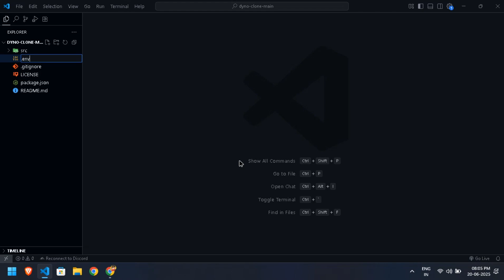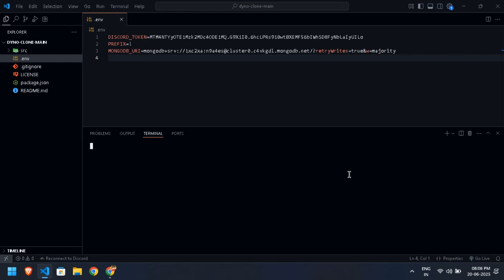Get Your Hands on a FREE Dyno Clone NOW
Hello everyone! Get your own Dyno Clone | Without Coding

About Video:
• Recorded By Me on OBS
• Edited by Me on Capcut

Timestamps:
00:00 Introduction
00:11 How to get Access
00:17 Getting Code
00:30 Adding variable
01:00 Package Install
01:19 Testing Bot